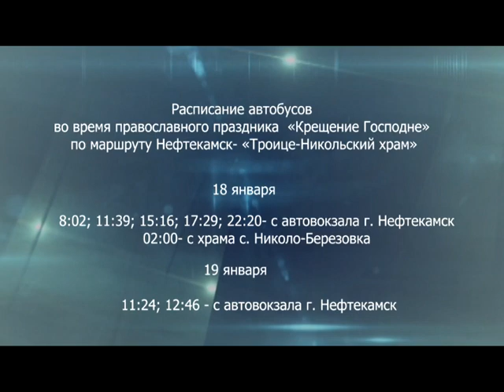День за днем. На реке Каме будут организованы две иордани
В селе Николо-Березовка на берегу реки Кама идет подготовка к проведению «Крещения Господне». Православный праздник по традиции сопровождается массовыми купаниями в проруби.